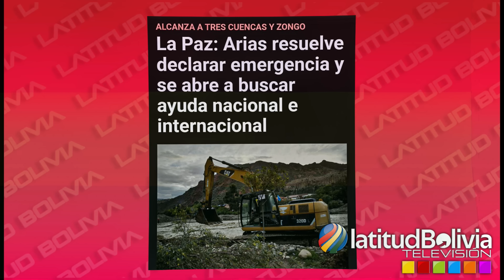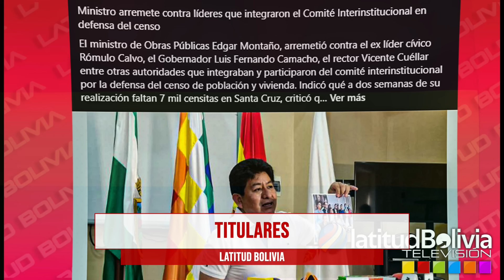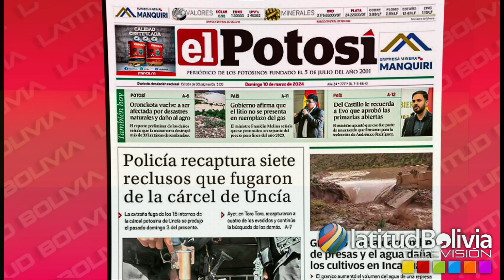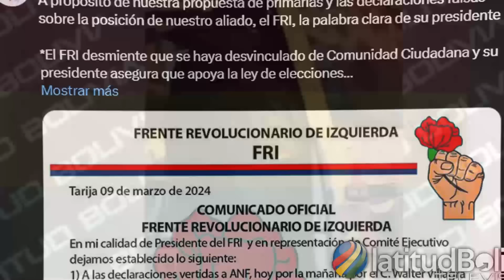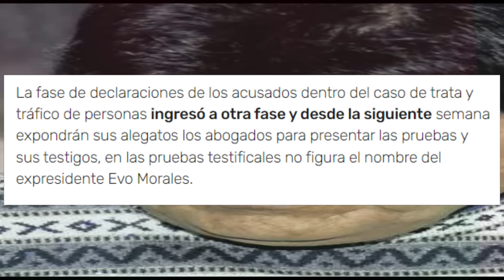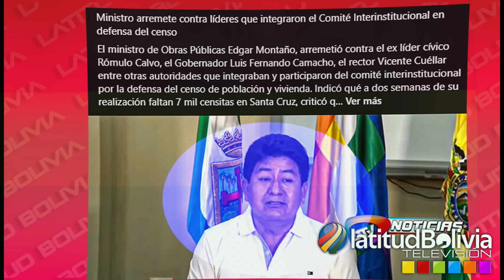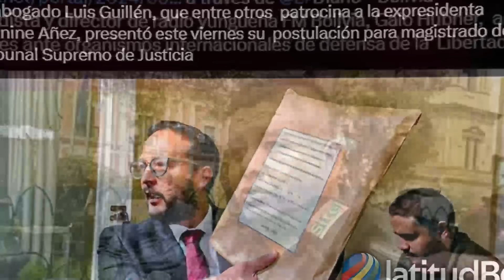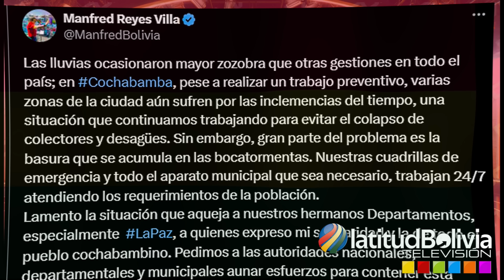🔴 Noticias de Bolivia de hoy 10 de marzo, Noticias cortas de Bolivia hoy 10 de marzo 🎤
Noticias de Bolivia hoy 10 de marzo, Noticias de último momento de Bolivia  Actualidad noticiosa de hoy  10 de marzo